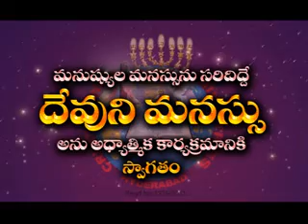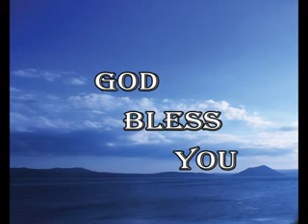TOPIC: NEE DHARSHANAALU VAAKYAANU SAARAMAA?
DEVUNIMANASU BIBLE COLLEGE, FOUNDER & DIRECTOR, BRO, ARUNKUMAR GAARU, HYD.